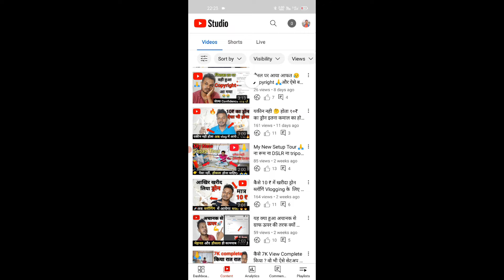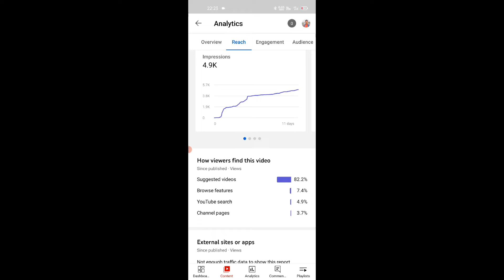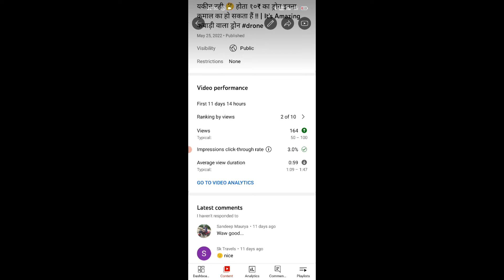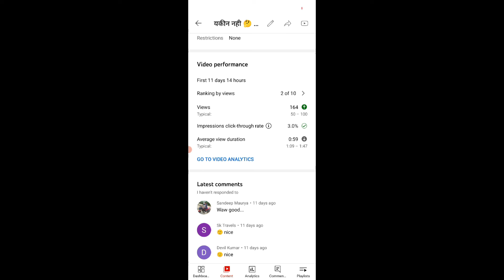Apni Video ko Suggestions me Kaise laye 🤔| Video ko Recommendations me kaise Bheje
मेरा वीडियो YouTube Recommendation में । Apni Video ko Suggestions me Kaise laye 🤔 video recomendation me kaise bheje.
    Dosto aaj  ki video me maine Youtube video ko suggestion ya recommendation me kaise laye iske bare me kuch jabrdast trick bataya hai.
    HOW TO GET YOUR VIDEO SUGGESTED OR RECOMMENDED BY YOUTUBE.

    Hello guys your most welcome into my channel. i am indian vlogger and new youtuber on youtube.